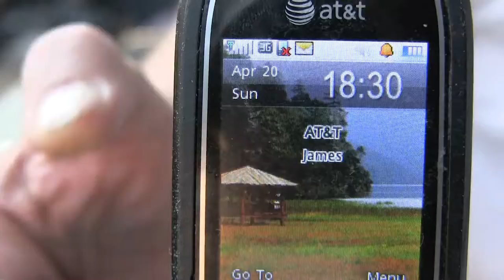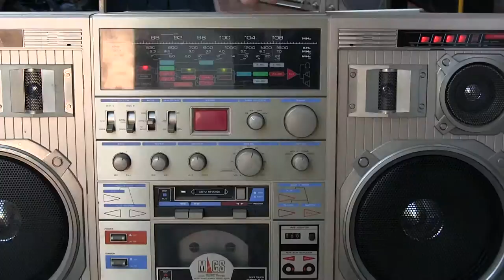Color of Boombox White Yellow Gold Black Silver Beige Sand Strap Handle Sensor Alarm Outside P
Played in this order; Sanyo M1660, General Electric GE 3-5612BK A, Sanyo M7660 karlos, Sanyo MGT7A yellow, Sony ZS-X7 Yellow CD radio, Lasonic TRC-919, Chelco STR-1550, National Panasonic RX-5180, Sears 2100 series no. 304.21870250,
Magnavox D8300 yellow, Lasonic LPC-82, Technisonic Conion TC-999 Alarm!